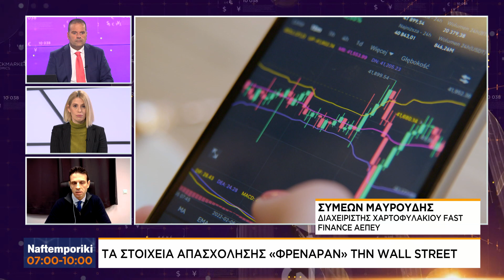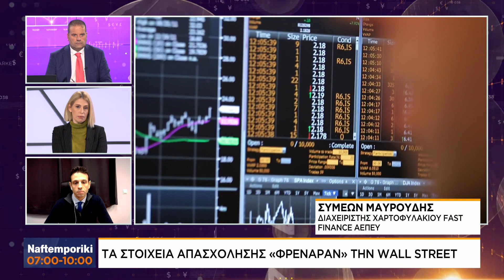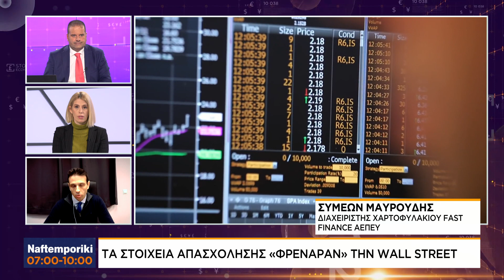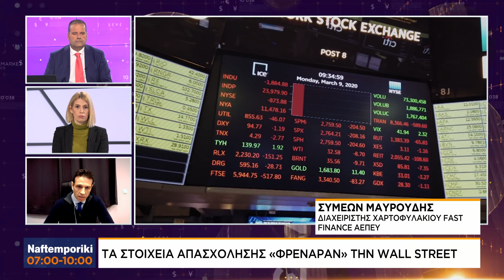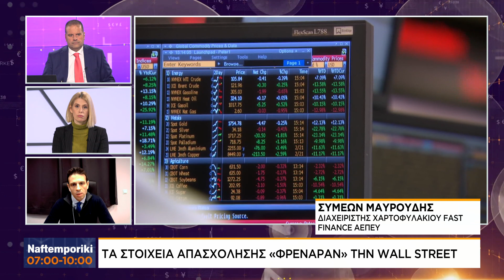Τα στοιχεία Απασχόλησης «Φρέναραν» την Wall Street